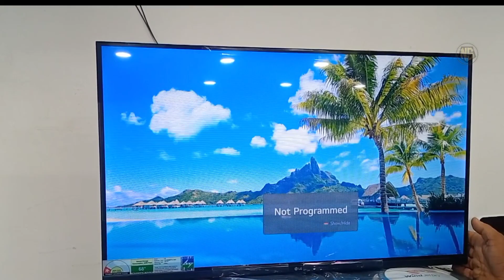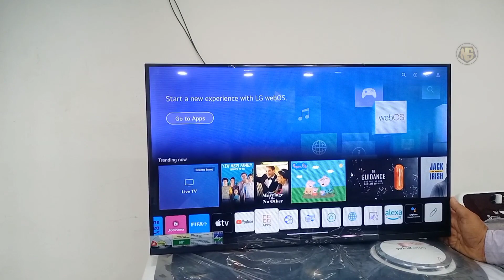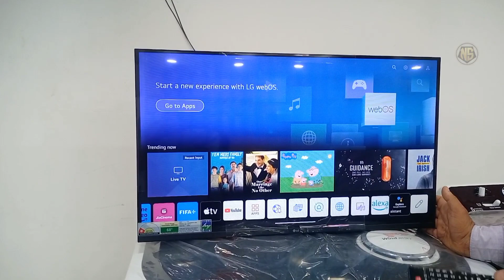32LQ640 LG SMART TV REVIEW | buy or not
32lq640 new model 2023
α5 Gen5 AI Processor
Active HDR: Enjoy any video content in amazing HDR quality
AI Sound (Virtual Surround 5.1) for an Immersive Experience
Smart WebOS platform with OTT Apps like Netflix, Prime Video, Disney+ Hotstar and many more
HGIG Mode for a Better HDR Gaming Experience